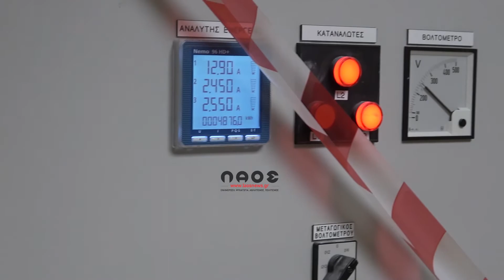Παρουσίαση νέας πτέρυγας στο Νοσοκομείο Βέροιας